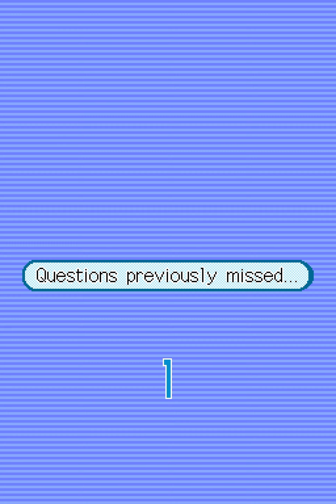Longplay of Big Brain Academy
Longplay of Big Brain Academy, played as the NTSC version on the Nintendo DS. This game's version was released on June 5th, 2006.

00:00 - Start
00:15 - Profile Setup

Test
03:25 - Missing Link
04:48 - Memo-random
06:08 - Matchmaker
07:26 - Bone Yard
08:57 - Written Math
10:14 - Test Results

Other Minigames
12:04 - Sound Bites
13:42 - Flash Memory
15:34 - Cube Game
17:17 - Animal Lines
19:06 - Coin-parison
20:58 - Add Agency
22:40 - Shadow Shift
24:21 - Get in Shape
26:17 - Heavyweight
27:55 - Pathfinder

By: SpectreBull